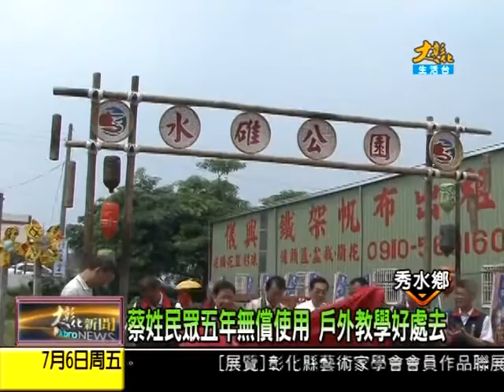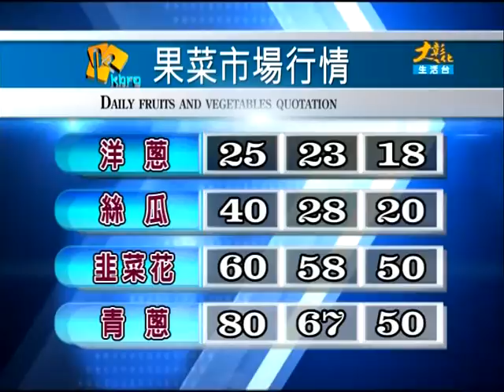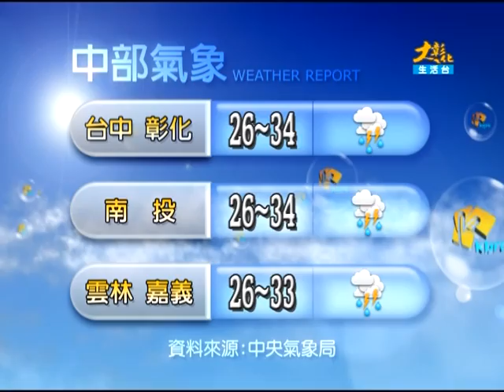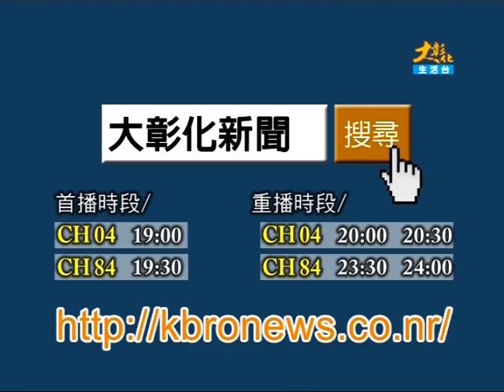1010706大彰化新聞-3